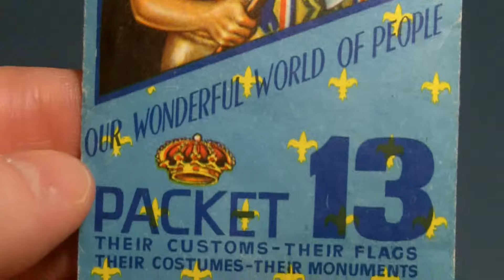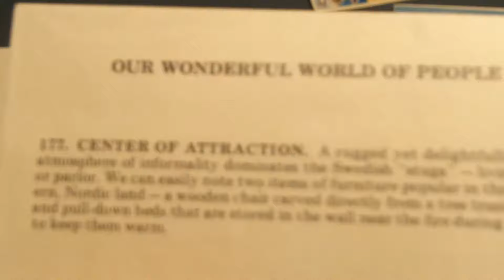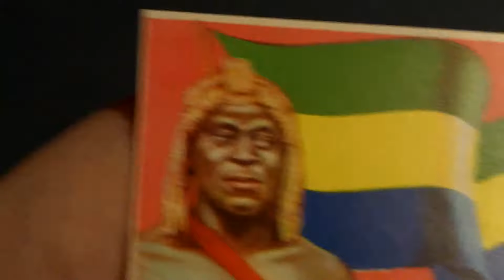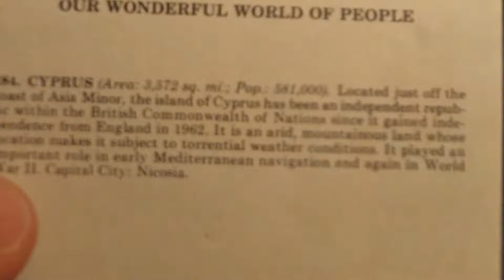Our Wonderful World of People their customs. Packet of 13 stamps.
Tells about countries people, customs, and flags in a little stamp packet.